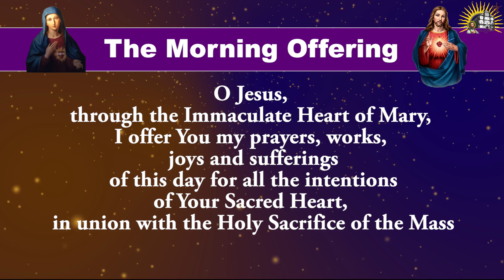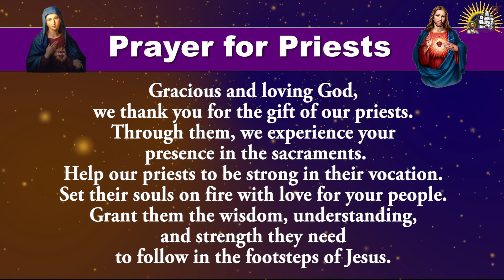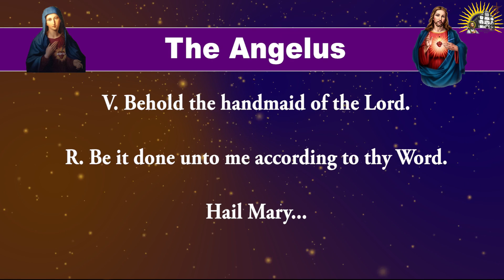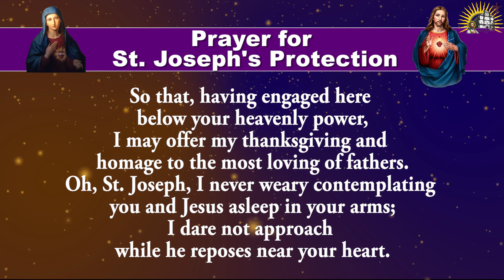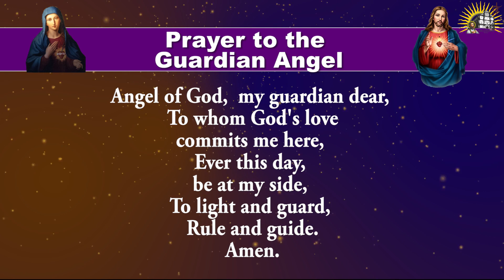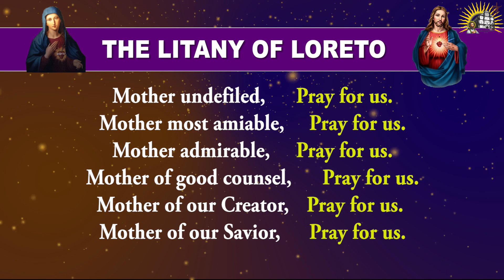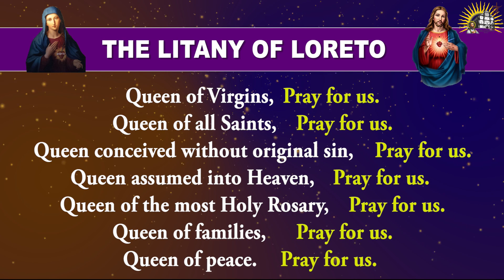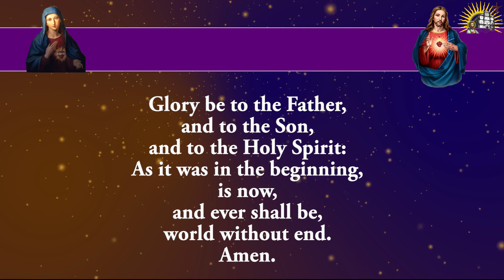Longer Form - Daily Morning Offering and Prayers - Friday - 12 July 2024